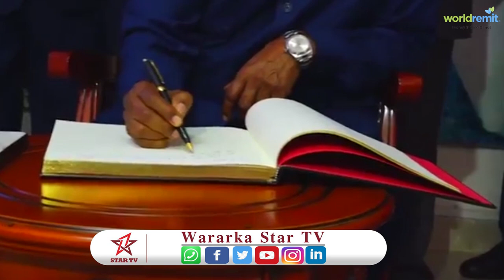Madaxweynaha S/land Oo Booqday Xarunta Jabuuti Telecom iyo Goobta Tareenka